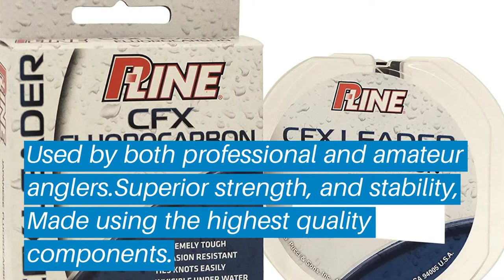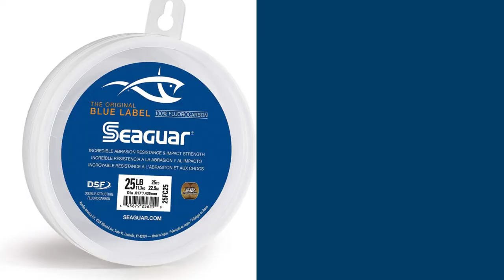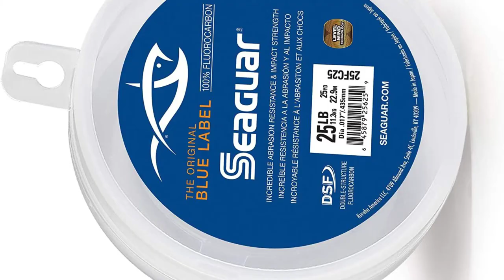Top 5 Best Fluorocarbon Line: Best Fluorocarbon Line Reviews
Top 5 Best Fluorocarbon Line: Best Fluorocarbon Line Reviews | Top Best Fluorocarbon Line (Buying Guide)

✅ Are you Thinking to purchase the best Best Fluorocarbon Line? This video will help exactly which are the best budget Best Fluorocarbon Line on the market today.

⬇️Click to Show More⬇️

Sunline Super FC
P-Line P25FC
Seaguar Fluoro Premier
KastKing Superpower Braided
Seaguar Blue Label 25

Don’t miss this in-depth review of the best Best Fluorocarbon Lines for the money, and enjoy your first or new Best Fluorocarbon Lines buying.